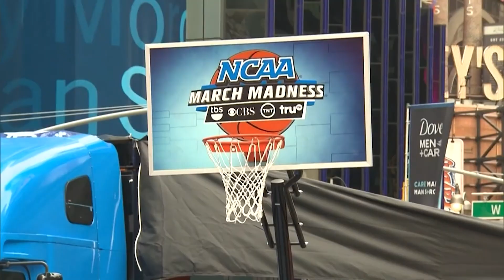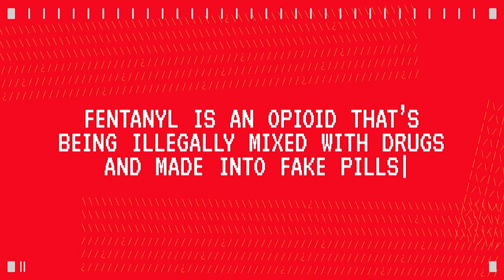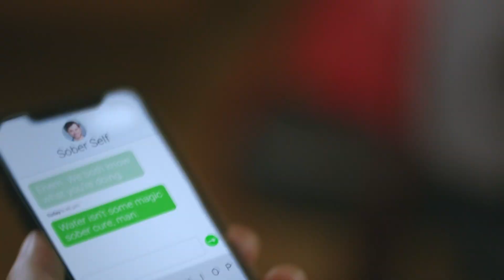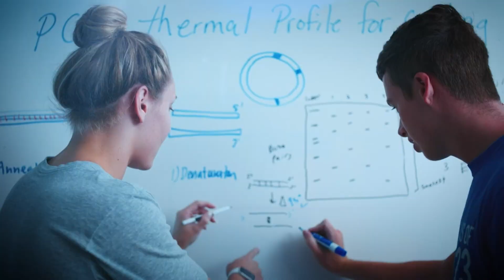Big Blue Banter - April 4, 2024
Big Blue Banter is a sports show produced by students in the University of Kentucky's School of Journalism and Media.